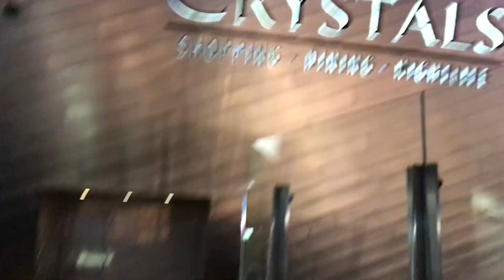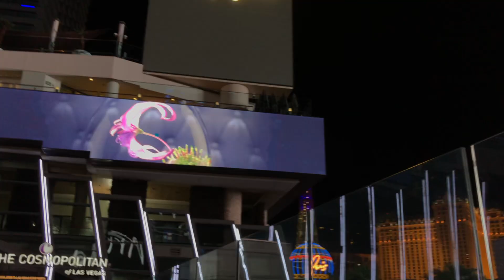手取り19万円で最後のラスベガス